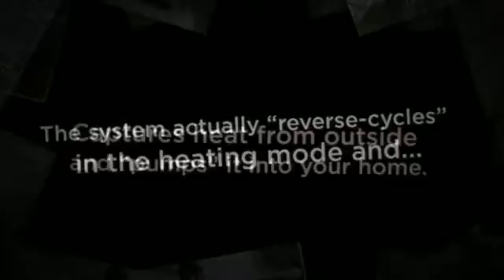Ductless Air Conditioning (Heating and Air Conditioning).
Ductless Air Conditioning (Heating and AC). The system actually “reverse-cycles” in the heating mode and captures heat from outside and “pumps” it into your home.